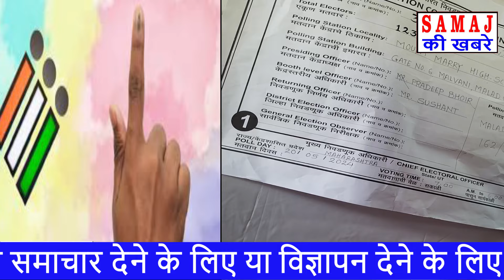fake_vote : मलाड मालवणी मैं वोटों की गड़बड़ी पे पोलिंग बूत हुआ हंगामा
abujwadi ki halat
boomi mafia

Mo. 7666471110